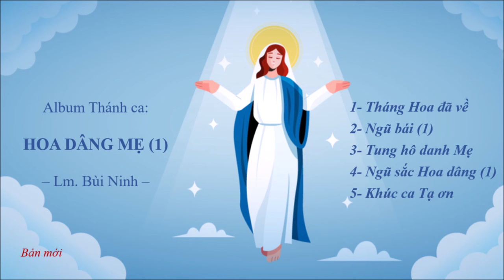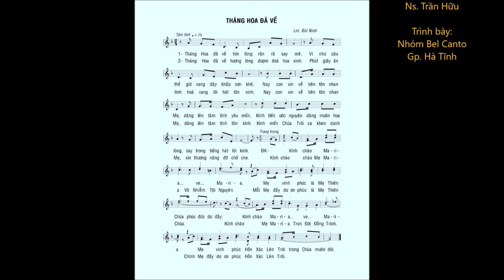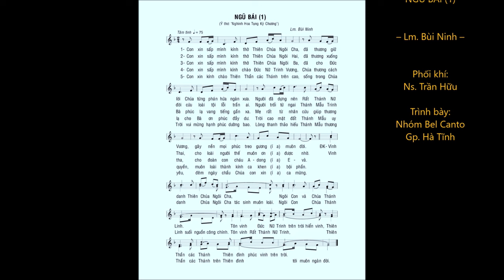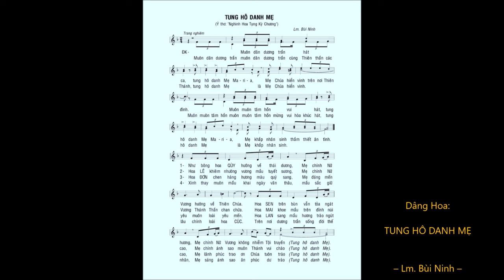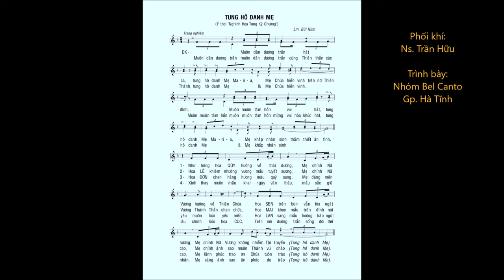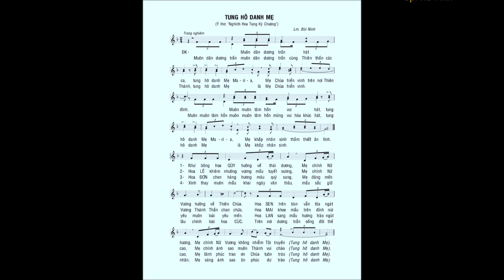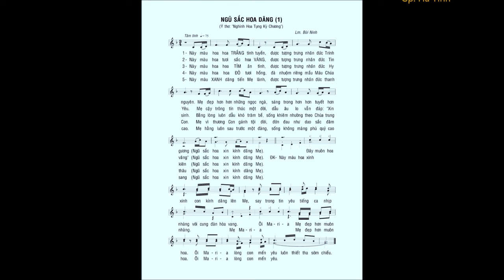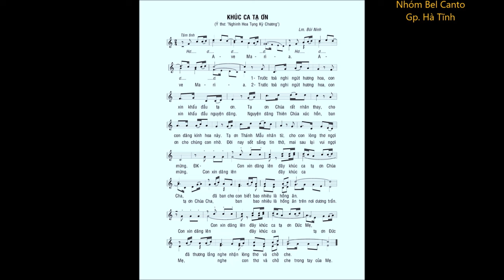HOA DÂNG MẸ 1 (Bản mới) – Lm. Bùi Ninh – Nhóm Bel Canto Gp. Hà Tĩnh